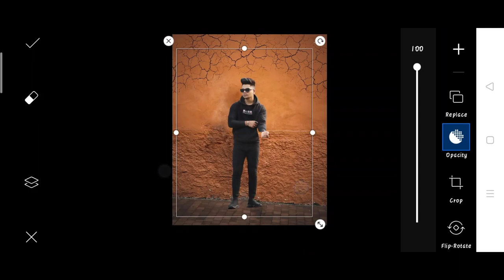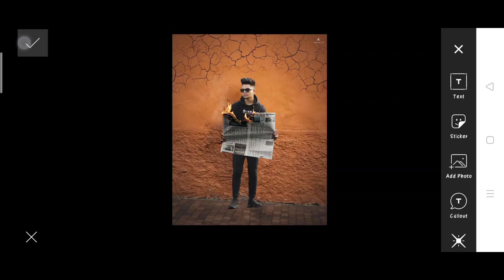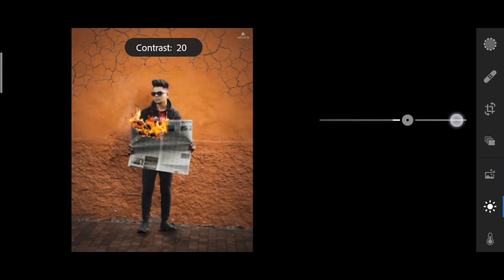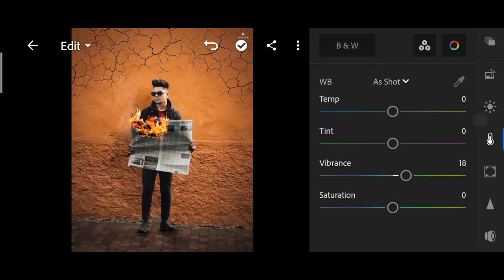Artist aj new fire newspaper Photo editing | artist aj picsart new photo editing